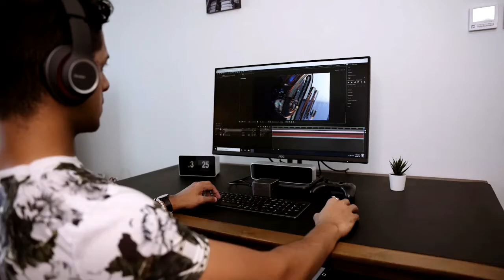PIX NII: Most Powerful Mini PC with Dual 4K HDMI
0.35lb | Intel N6005 3.3GHz | 16GB+1TB | WI-FI 6/BT5.2 | 2x 4K@60Hz HDMI | RJ45 2.5G | 3x USB 3.2
As computers become more and more powerful, for many clerical or audio-visual editors, the desktop computers or laptops they use may be in a state of “performance overload”. In simple words, the hardware specifications have long exceeded the software performance requirements. In fact, a small-sized computer can more than meet the needs of most people.PIX NII supports two 4K@60Hz outputs, whether you're working hard or playing hard, multiple monitors give you more space to get things done. Write a document on one screen while referencing web pages on your other screen, or game on one while chatting on the other.